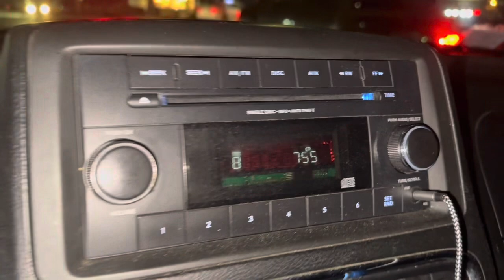Calentón de gas prende por 5 minutos y se apaga. Que hacer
Cómo reparar calenton de gas no calienta suficiente